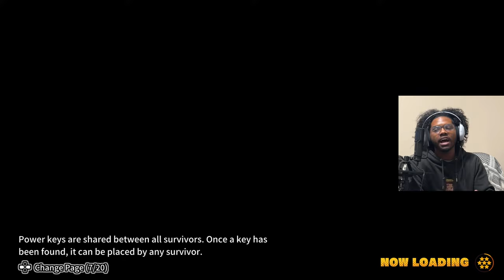SURPRISE BREAKERS RAIDER STREAM!!! Trying Out Unique Super Attacks Too